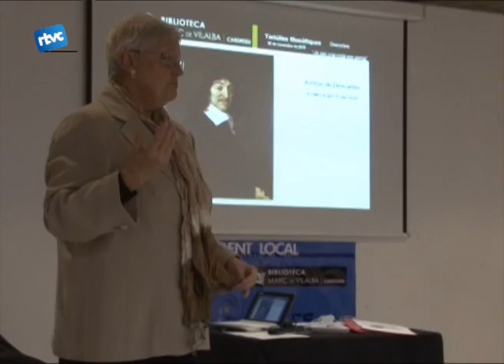Filosofia amb Glòria De La Llave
Molts ja han deixat enerere la Filosofia quan l'estudiaven a BUP o Batxillerat. Els actuals estudiants la tenen més fresca però sempre va bé fer una repassadeta dels autors més destacables. Per això, Glòria de la Llave ens ha proposat cinc tertúlies filosòfiques a la Biblioteca Marc de Vilalba.